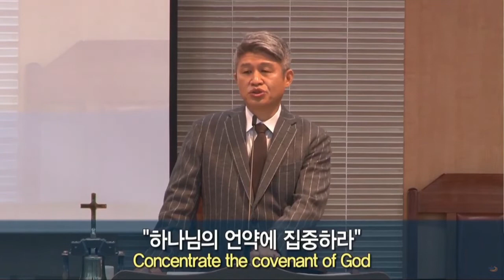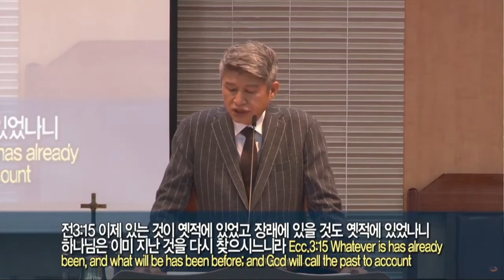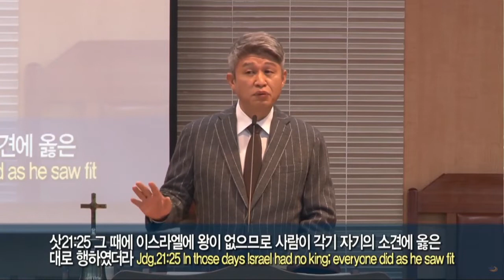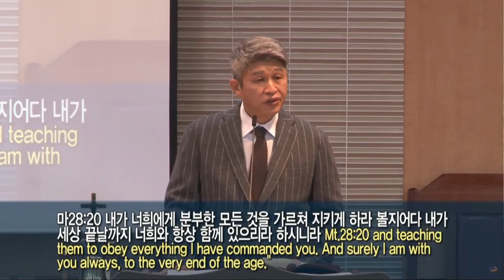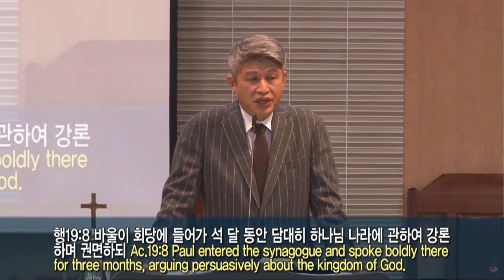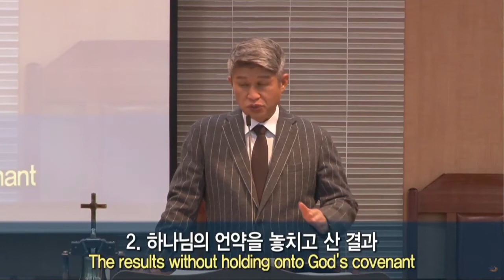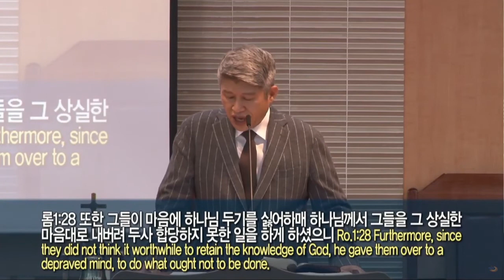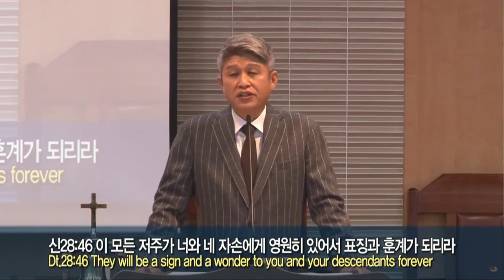2022年03月06日 主日2部礼拜 集中于神的应许（申28：15 24）